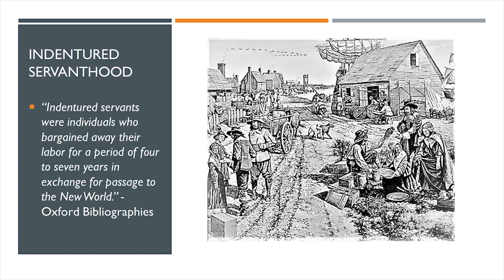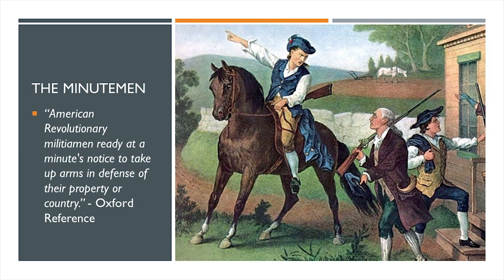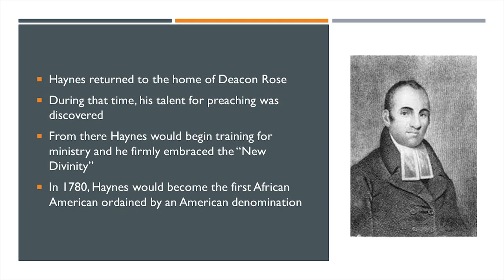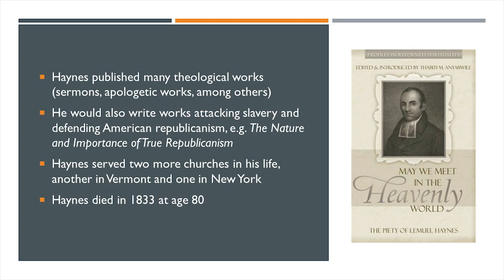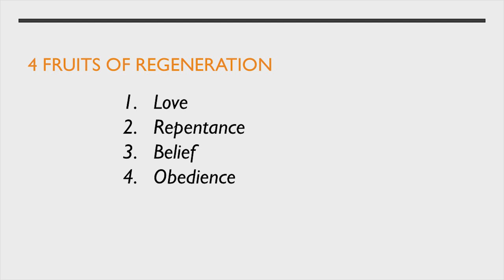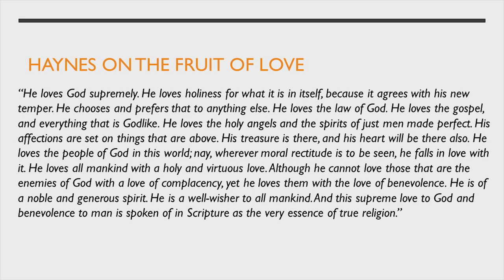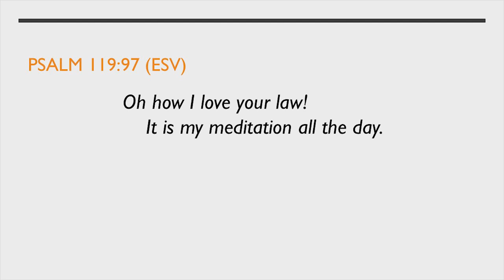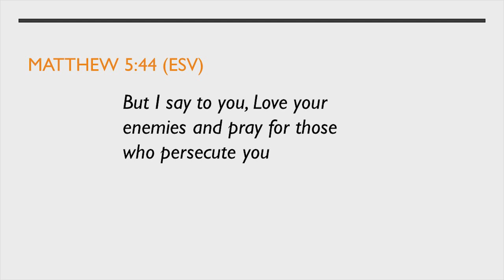Episode 7: Lemuel Haynes on the Fruit of Regeneration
Today we discuss Lemuel Haynes, the first black pastor in America! Remembered as the "black puritan," we examine his life and ministry as a Congregationalist minister in the Reformed and Evangelical tradition of Jonathan Edwards.